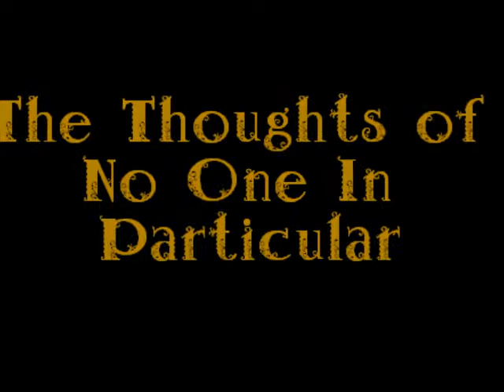The Thoughts of No One In Particular- Episode 7- Homophobia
To advertise in such a video would be tasteless so I shall just link the following